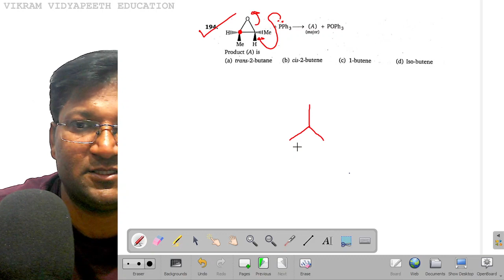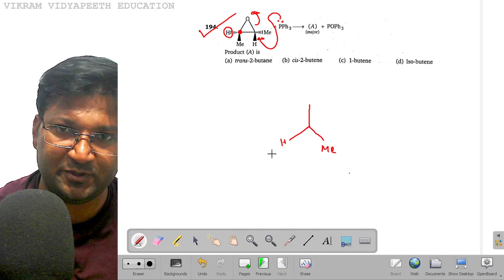194 , Hydrocarbon (Alkene) MS Chouhan JEE Advanced